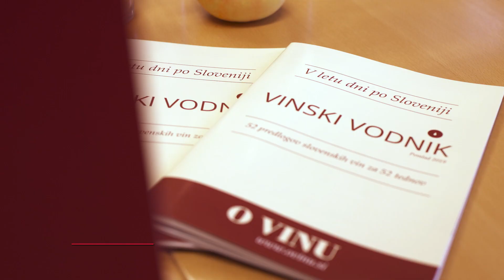Zmagovalni vinarji 2019